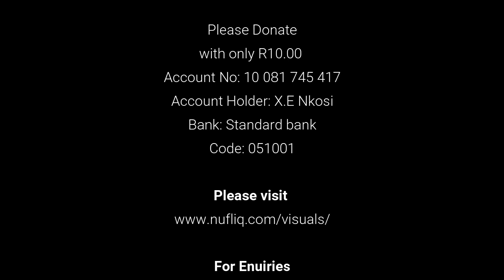Ukuphupha uthunga isicathulo noma sithungwa umthungi wezicathulo, Ukuphupha ufunda ibhayibheli